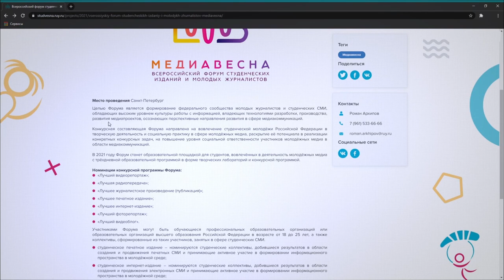Телестудия | Гала-концерт СтудВесны Политеха (09.04.2021)